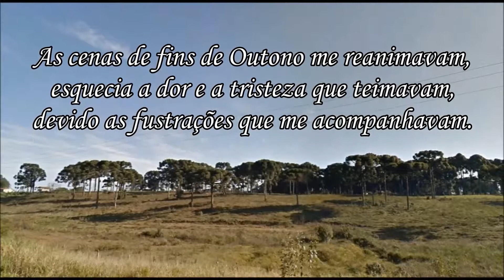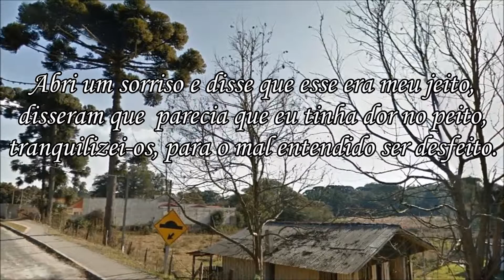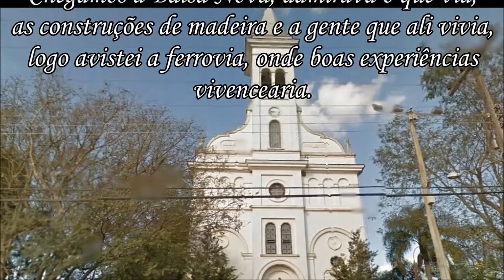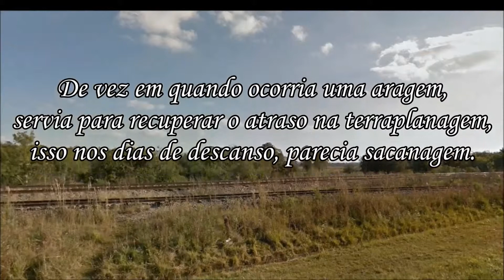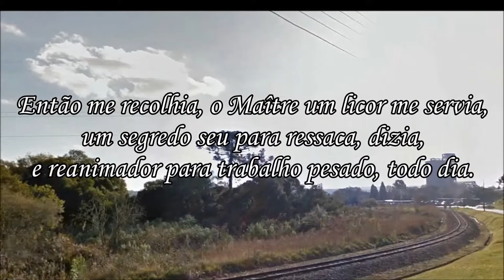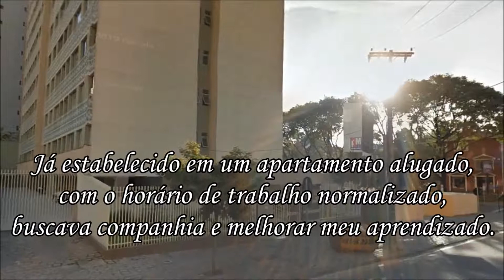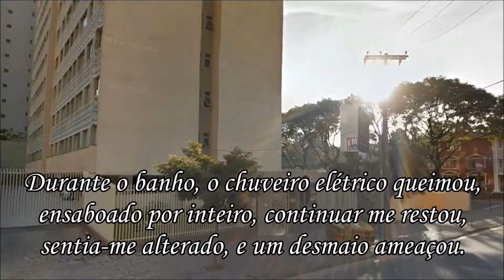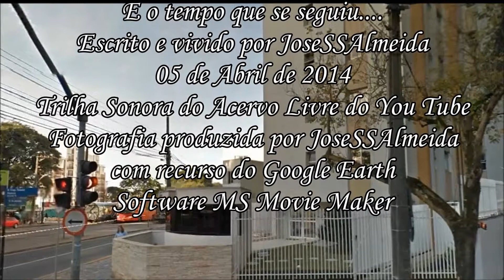E o tempo que se seguiu Narrado Completo!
Narrativa poética de uma experiência
profissional que deixou saudades.
E o tempo que se seguiu.
Escrito e vivido por JoseSSAlmeida
05 de Abril de 2014
Trilha Sonora do Acervo Livre do You Tube
Fotografia produzida por JoseSSAlmeida
com recurso do Google Earth